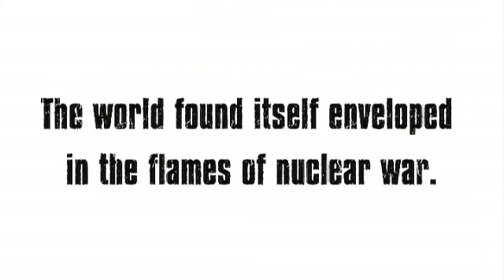Toki Legend Mode Pit Stop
In the future when the kindness of man fails, Wasteland Jesus will save your soul.

Intro theme done by Gods Immortal Gauntlet the most metal youtuber out there! Go find more of his awesome music